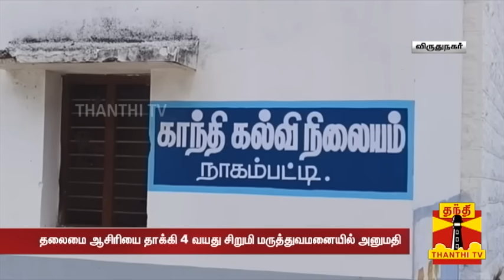பள்ளியில் அண்ணனை பார்க்க வந்த தங்கை.. 4 வயது சிறுமியை கண்மண் தெரியாமல் கொடூரமாக தாக்கிய HM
விருதுநகர் மாவட்டம் காரியாபட்டி அருகே 4 வயது சிறுமியை அரசு பள்ளி தலைமை ஆசிரியை தாக்கியதால், அவர் மருத்துவமனையில் அனுமதிக்கப்பட்டுள்ளார்.

நாகம்பட்டி கிராமத்தில் செயல்பட்டு வரும் அரசு உதவி பெறும் பள்ளியான காந்தி கல்வி நிலையத்தில், சுமார் 15 க்கும் மேற்பட்ட மாணவ மாணவியர்கள் படித்து வருகின்றனர். இங்கு 5-ம் வகுப்பு படித்து வரும் மாணவருடன் அவரது தங்கையும் பள்ளிக்கு சென்று வந்துள்ளார். இந்த நிலையில் தலைமையாசிரியர், அந்த சிறுமியை கம்பால் அடித்து காயப்படுத்தியுள்ளார்.  இதையடுத்து மாணவி மருத்துவமனையில் அனுமதிக்கப்பட்டுள்ளார். இதனிடையே, சிறுமியை தாக்கிய பள்ளி தலைமை ஆசிரியர் உமாமகேஸ்வரி மீது சட்டப்படி நடவடிக்கை எடுக்க வேண்டும் என பெற்றோர் மல்லாங்கினறு காவல் நிலையத்தில் புகார் அளித்தனர்.